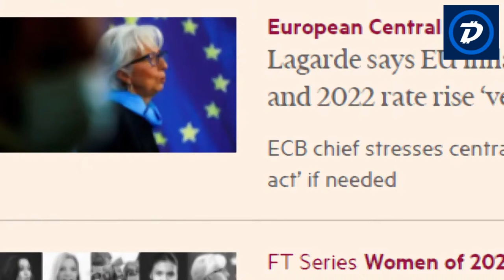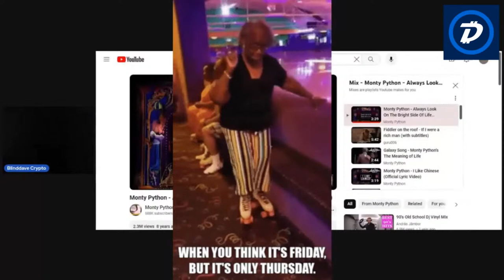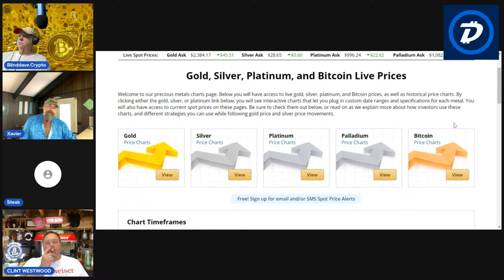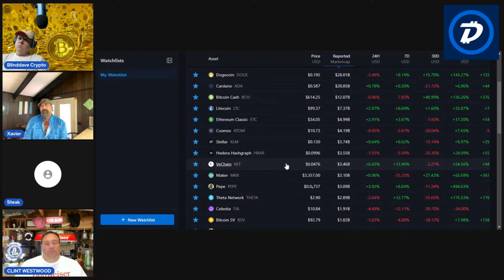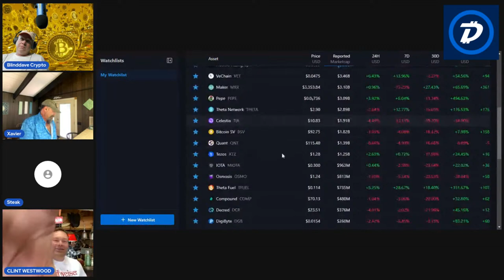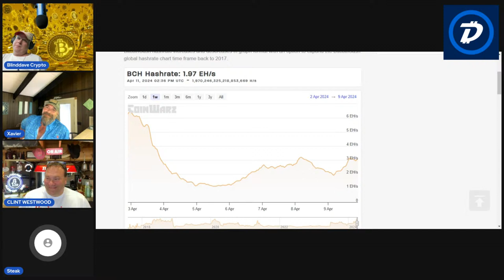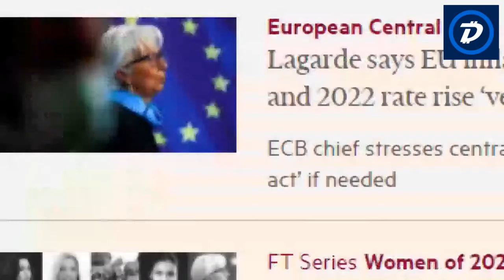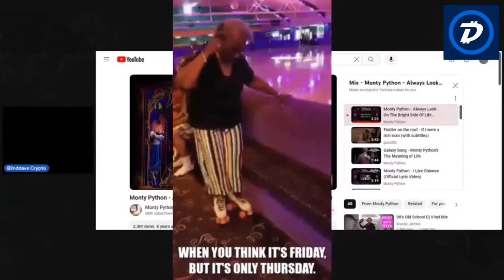Let's Hash It Out, ep 41